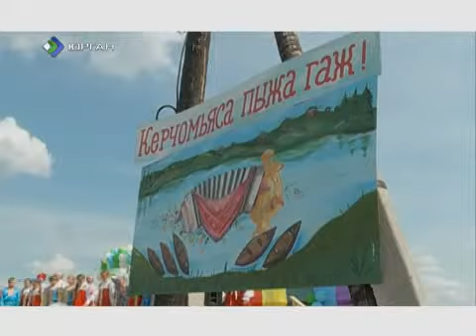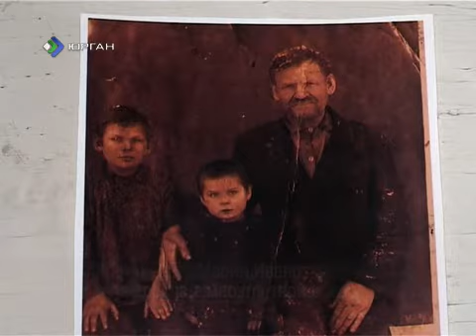Миян йоз Мария Попова 19 03 2012